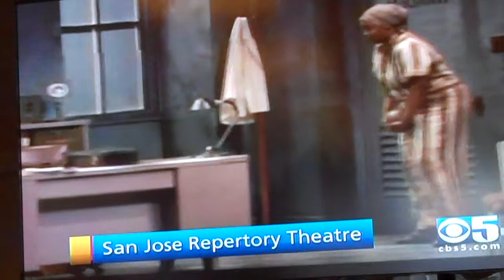San Jose Repertory Theatre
Tracy Humphrey interviews Rick Lombardo, artistic director, San Jose Repertory Theatre about their current season and their 30th Anniversary.